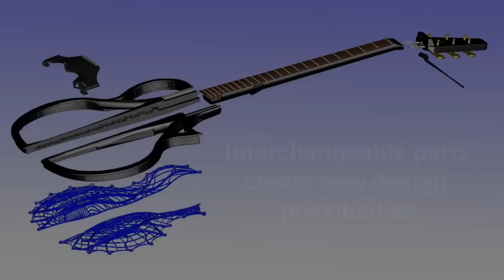The Ridgewing Guitar - Modular, Personal and Versatile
Let's make guitars personal. Each Ridgewing Guitar is a unique combination of instantly-interchangeable modules, built by Ridgewing and independent makers through its open-innovation platform. Every day, the Ridgewing platform redefines the frontiers of acoustics, quality and innovation in guitars, offering Ridgewing players the creative freedom to personalize the guitar. Join the change!